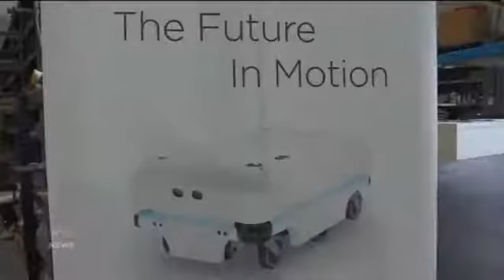Virgin Media News